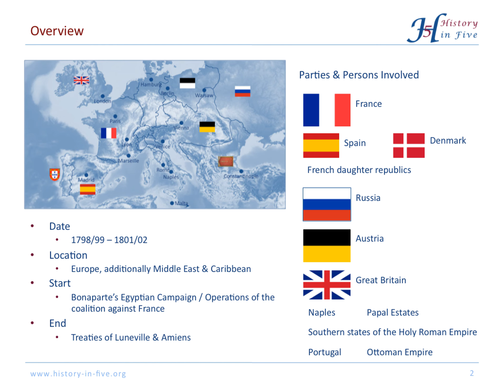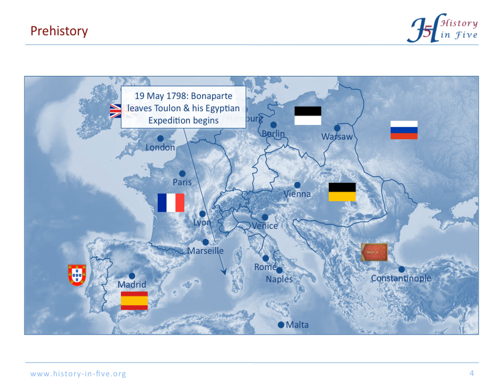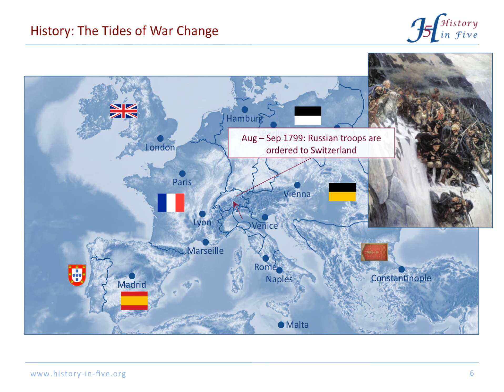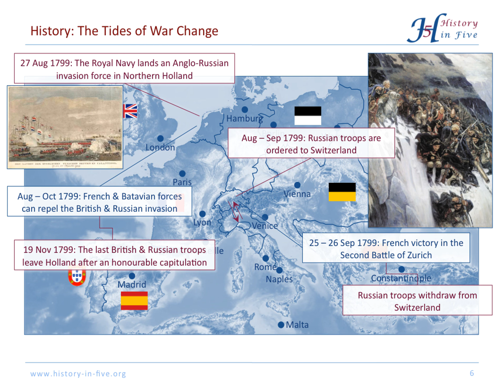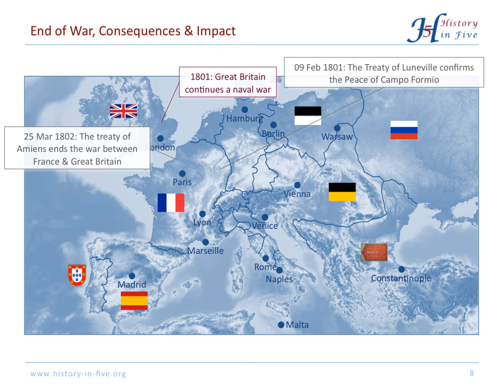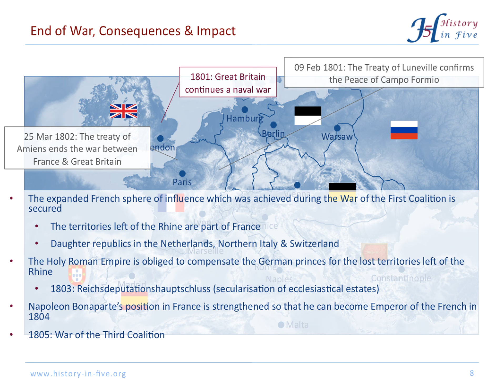The War of the Second Coalition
The War of the Second Coalition was a conflict between France and a European coalition, primarily consisting of Russia, Austria and Great Britain. The war started in 1798 and ended in 1802 with the Treaty of Amiens. The French victory secured the strong position of France and Napoleon Bonaparte.